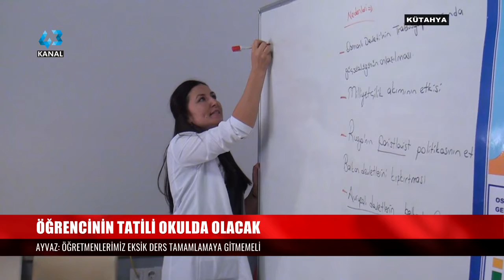EĞİTİM MODELİNDE ÇALIŞMA SÜRELERİ GÜNCELLENDİ